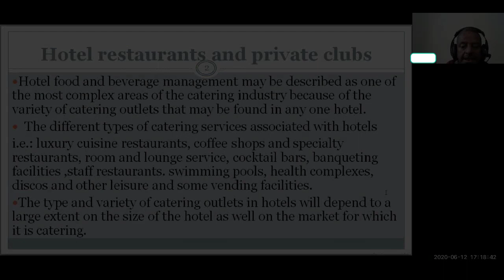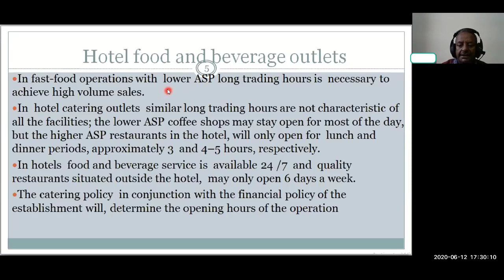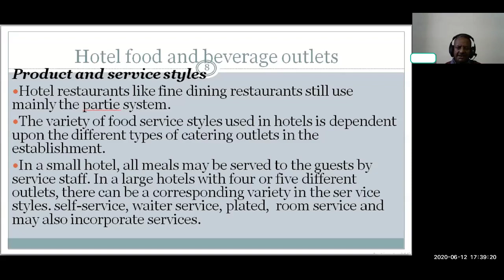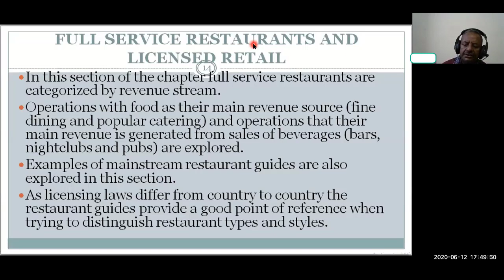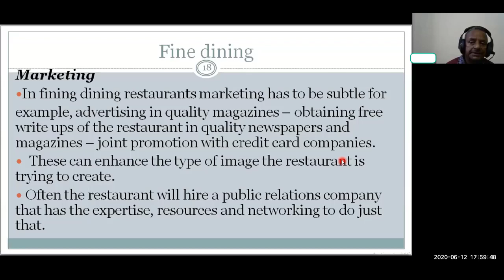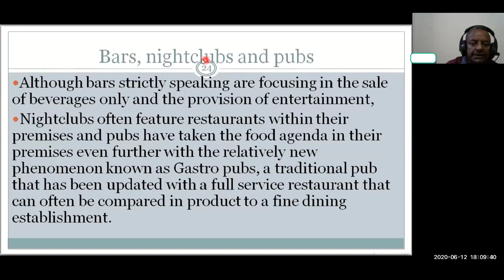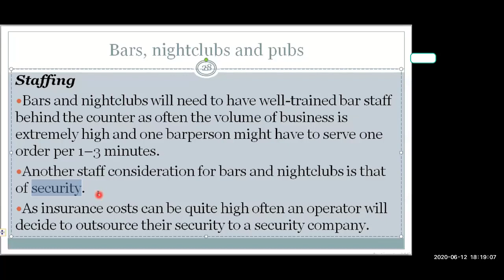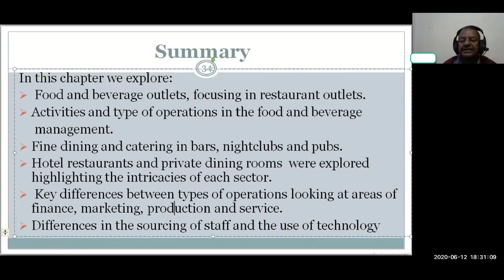FoodBeverageControl II 12 June 2020